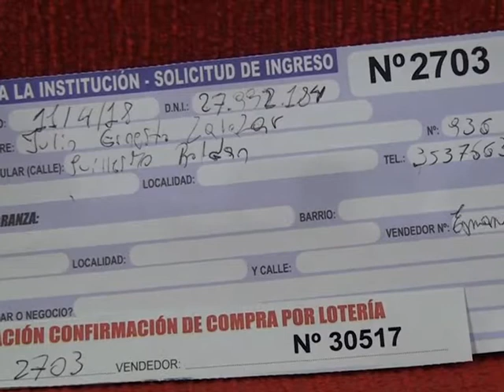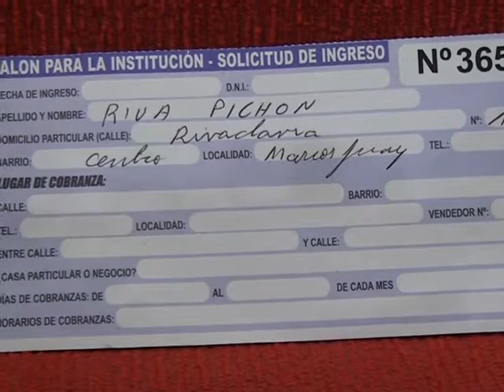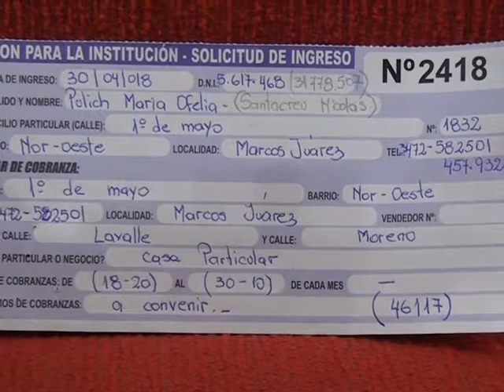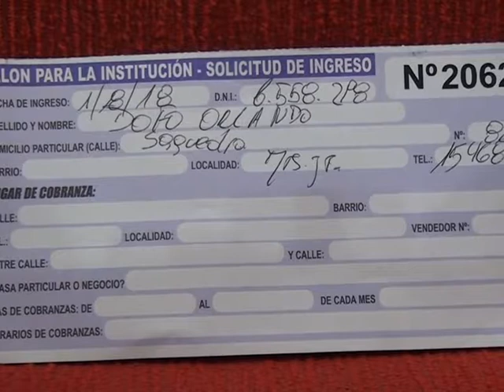Sorteo de Bingos Unidos Agosto